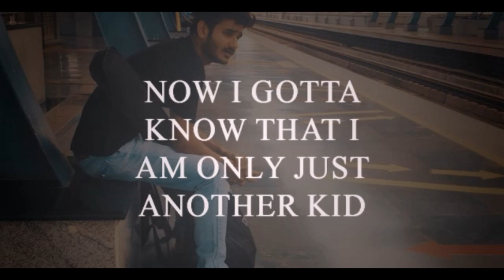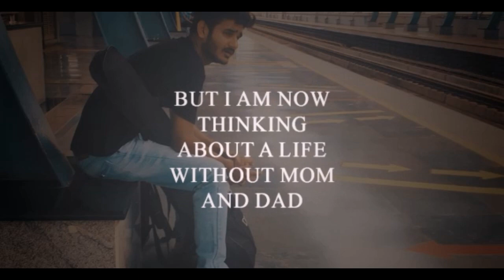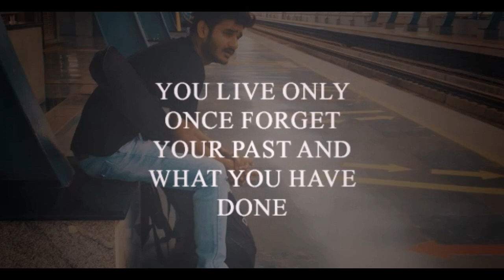Deepanshu Ruhela - Stress (Lyrics Video) Prod. By -: Lucid Soundz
it is very old song of mine and I know it isn't really that good!

This is my new song named "Stress"
The Music is Produced by "Lucid Dreamz"

I Hope guys liked it!